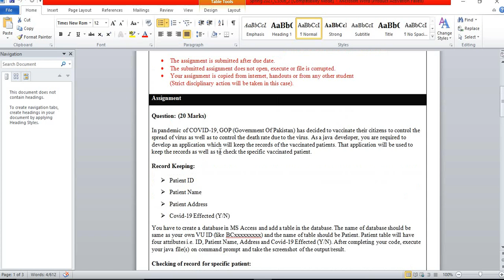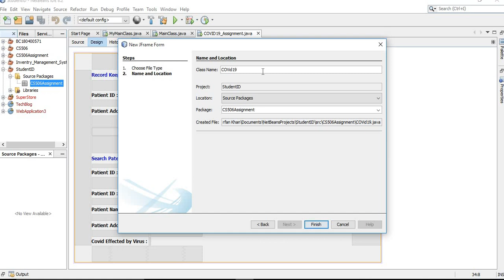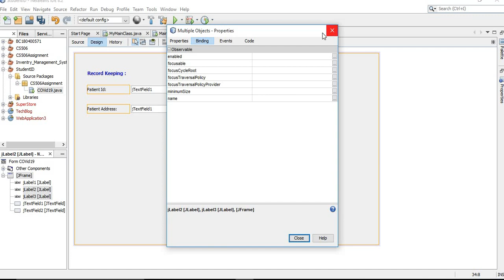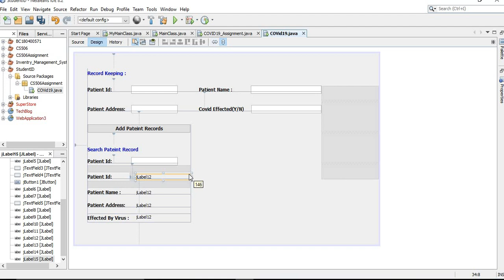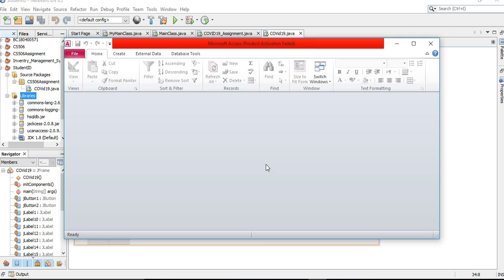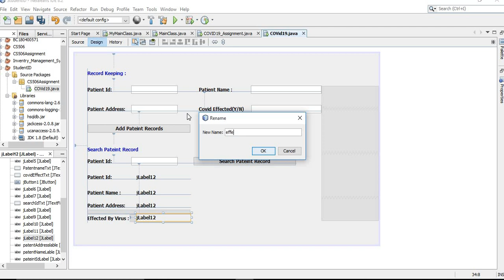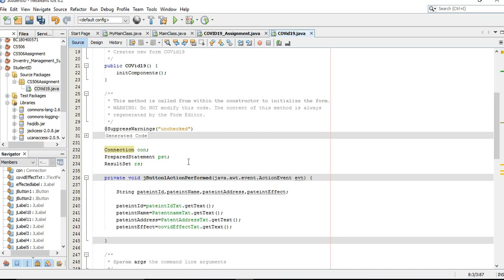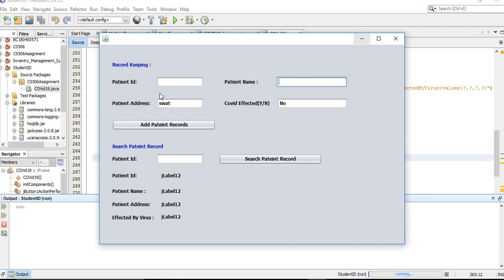Cs506 assignment no 2 solution spring 2021